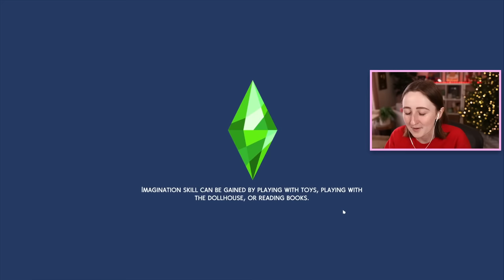can you get rich *stealing christmas presents* in the sims?!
Stanley Humphrey: The Christmas Special